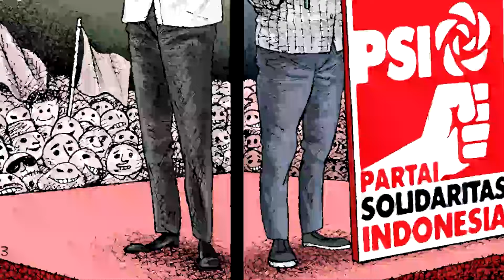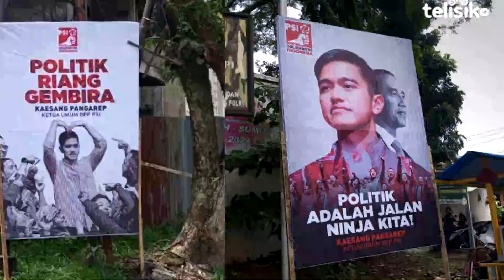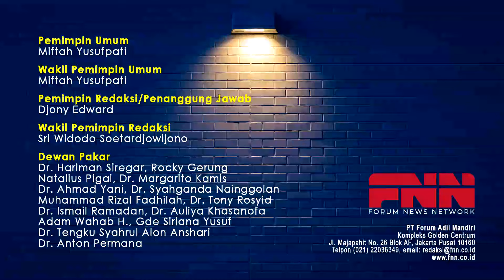KAESANG KOMEDIAN PALING JENAKA!! TAPI TIDAK LUCU!! MEMBALIKKAN LOGIKA WARAS